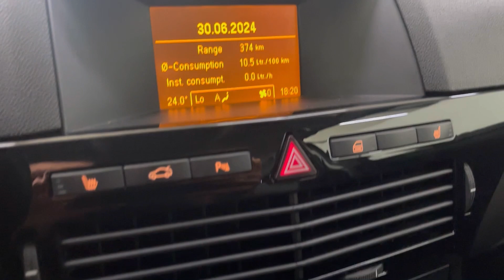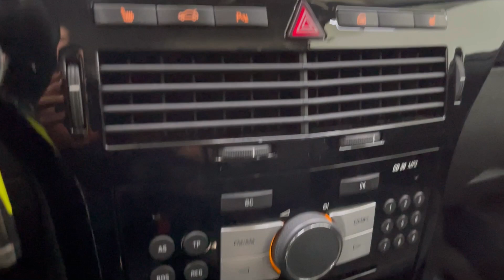Мини обзор. Opel Astra. 2012